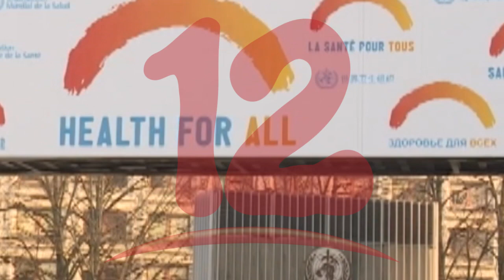“Producto Interno Bruto a nivel mundial será de – 3.2”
El producto Interno Bruto a nivel mundial será de – 3.2 según un reporte de la ONU.